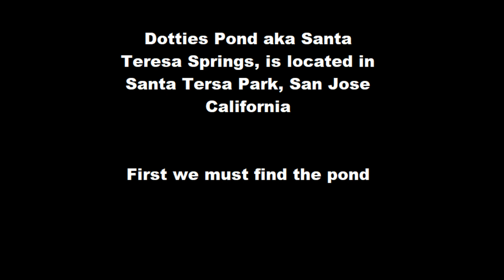Ghost Hunt at Dottie's Pond with Alex and Kevin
We search for ghosts at Dottie's Pond, with Alex and Kevin. Come along and see if what we find is real.